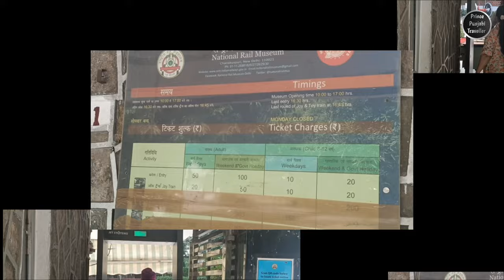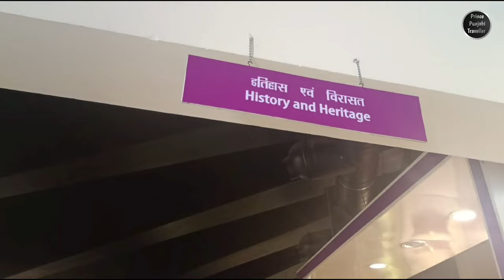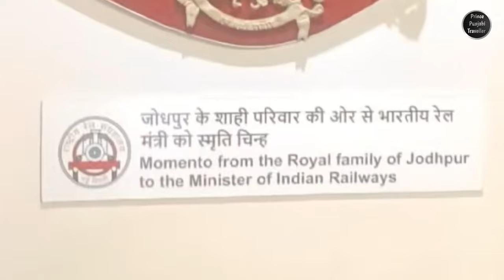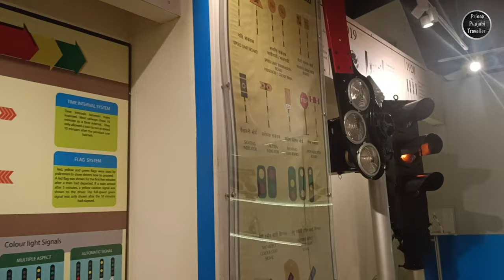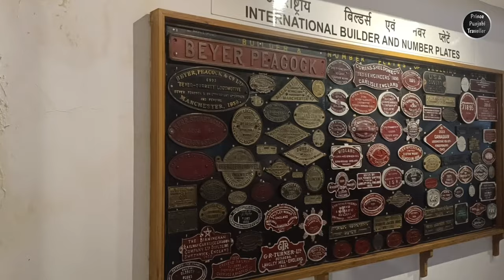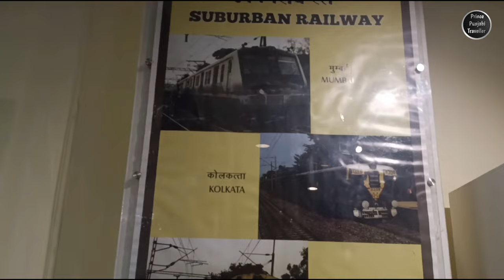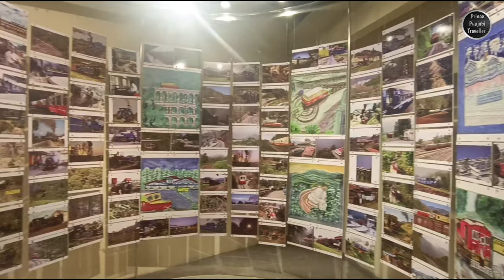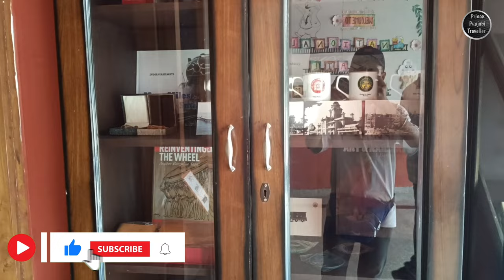National Rail Museum | Part 1 | Delhi | Prince Punjabi Traveller 🧳🌏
The National Rail Museum in Delhi, India, is a captivating destination that pays homage to the rich history and heritage of Indian railways. Spanning across a sprawling 10 acres of land, this museum is a treasure trove for railway enthusiasts and history buffs alike. Here's a detailed description:

**Overview:**
The National Rail Museum is a one-of-a-kind institution dedicated to preserving and showcasing the evolution of rail transport in India. It was established in 1977 and has since become a popular tourist attraction in the heart of the capital city, New Delhi.

**Exhibits:**
1. **Vintage Locomotives:** The museum houses a remarkable collection of vintage locomotives and railway artifacts. Visitors can marvel at the awe-inspiring display of historic steam engines, diesel locomotives, and electric trains. The star attraction is the Fairy Queen, the world's oldest operational steam locomotive.

2. **Heritage Train Rides:** The museum offers visitors the unique opportunity to take a joyride on some of its well-preserved heritage trains. This immersive experience allows you to step back in time and relive the era of steam-powered locomotion.

3. **Miniature Railway:** The museum features an enchanting miniature railway that delights both children and adults. It offers a glimpse into the world of model trains and showcases the intricacies of rail systems in a miniature form.

4. **Railway Memorabilia:** The museum's exhibits also include an impressive collection of railway memorabilia, such as vintage tickets, signaling equipment, and historic photographs, providing insights into the evolution of Indian railways.

5. **Indoor Galleries:** There are indoor galleries that provide in-depth information about the history, development, and modernization of Indian railways. Interactive displays and informative panels engage visitors in an educational experience.

**Outdoor Display:**
The sprawling outdoor area of the museum features a vast display of railway coaches, wagons, and